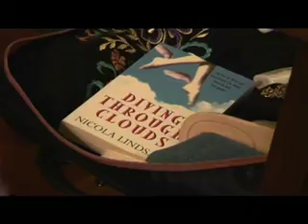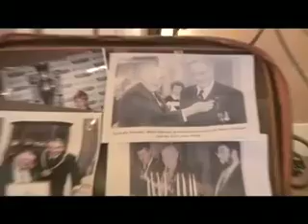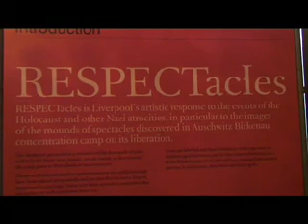Respectacles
A unique artistic display as part of the National Programme for Holocaust Memorial day.